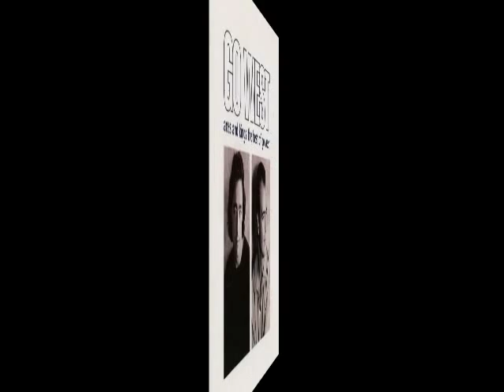Healing Hands - Go West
Healing Hands, Written by Peter Cox & Richard Drummie.
Taken from 1993 Album, Aces and Kings, The Best Of Go West.